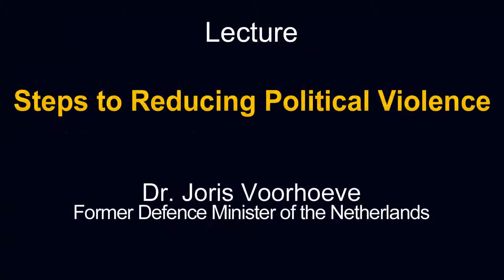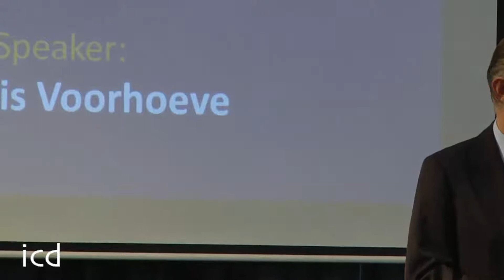Joris Voorhoeve (Former Minister of Defence of the Netherlands)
"Steps to Reducing Political Violence"
(November 6th-10th, 2010; 21st Anniversary for the Fall of the Berlin Wall)